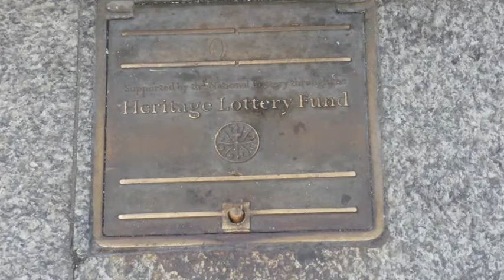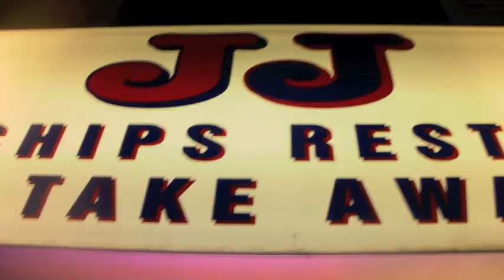Summer 2010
things what i did in summer